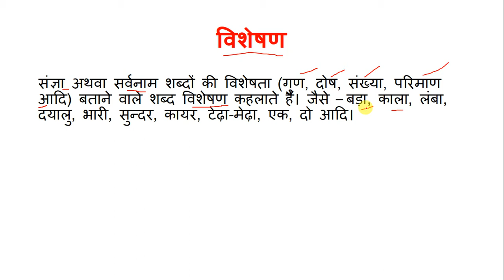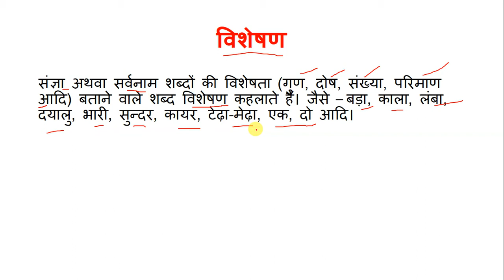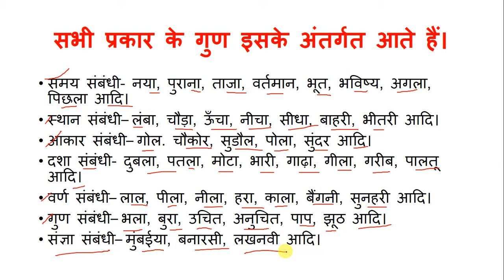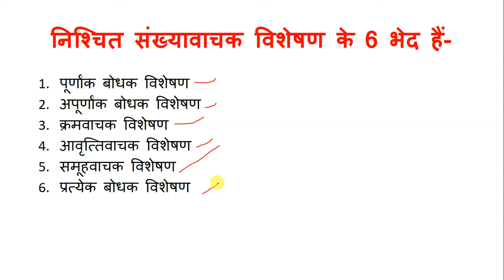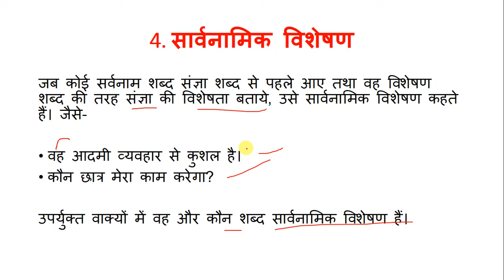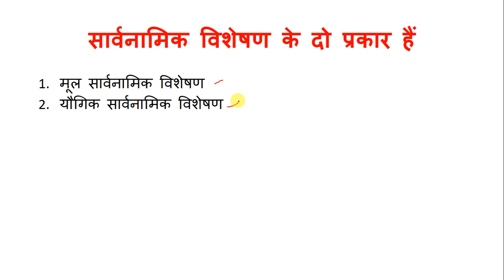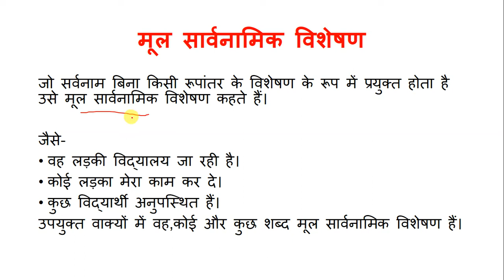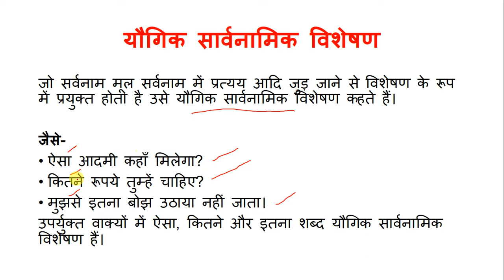Visheshan in Hindi | Visheshan Kise Kahate Hain | Visheshan Ke Prakar | विशेषण को समझने का आसन तरीका